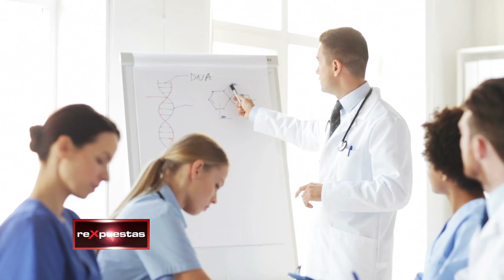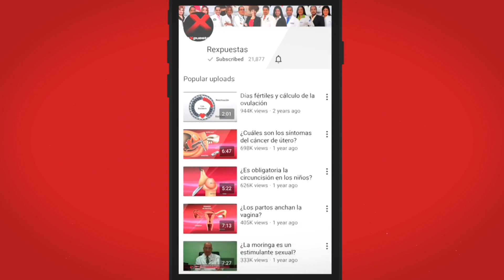¿Se puede contraer una Infección de Transmisión Sexual sin sexo?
Debido a que la forma más común de contagio de las infecciones de transmisión sexual, es a través de las relaciones sexuales con una persona infectada, muchas personas ignoran que también es posible el contagio mediante otras vías.

Incluso, existen casos de personas que no se han iniciado sexualmente y han sido diagnosticadas con alguna ITS.

El problema de las infecciones es que aunque la persona no presente síntomas, puede transmitir la infección sin saberlo y un alto porcentaje de las personas infectadas no presentan síntomas.

De acuerdo a la Organización Mundial de la Salud, se estima que cada día más de un millón de personas contraen una infección de transmisión sexual, por lo que estas figuran entre las cinco categorías principales por las que los adultos buscan atención médica.

Es de suma importancia conocer los factores de riesgo para evitar el contagio de una infección de transmisión sexual. Sin embargo, ante un contagio inconsciente por vías diferentes a la relación sexual, lo recomendable es mantener la calma y seguir las indicaciones médicas.

Obtener un diagnóstico temprano ayudará en la aplicación de un tratamiento adecuado y oportuno que contrarreste los síntomas y controle la infección.

Conocen las diferentes formas de contagio y de prevención de las infecciones de transmisión sexual, permite a las personas tomar las precauciones necesarias para así disfrutar aún más de una vida sexual plena y saludable.

ARTÍCULOS RECOMENDADOS:
• ¿Los hongos en los genitales se pueden transmitir con el sexo oral?

• ¿Es cierto que un hombre homosexual no puede donar sangre?

Transmitido el 9 de febrero del 2018, por CDN canal 37.